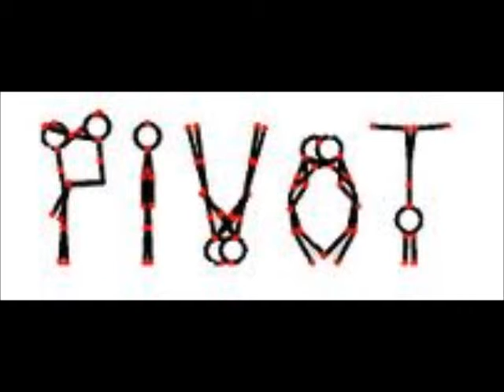pivot war part 2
continues from the first